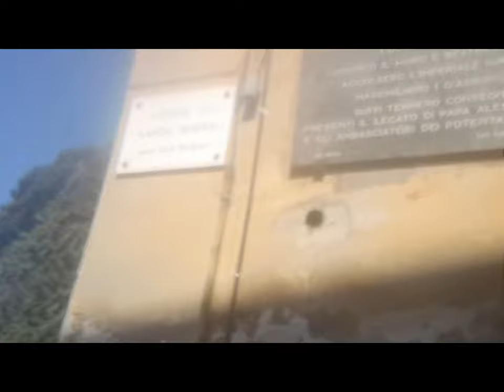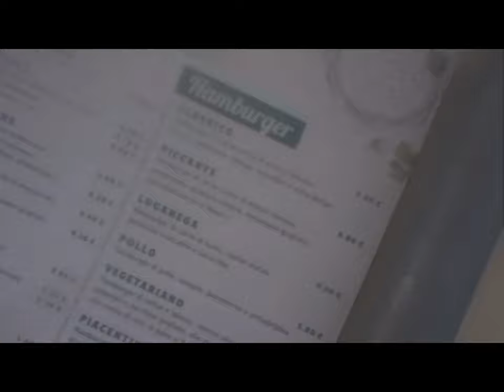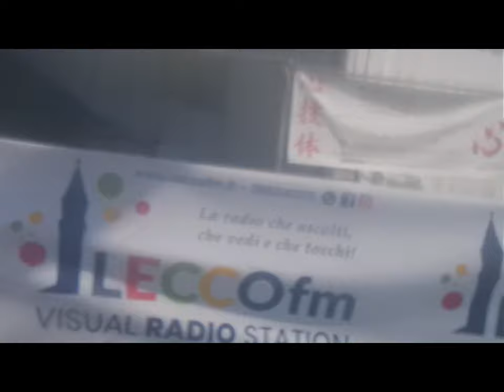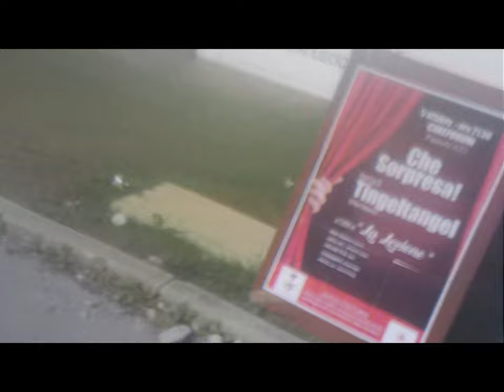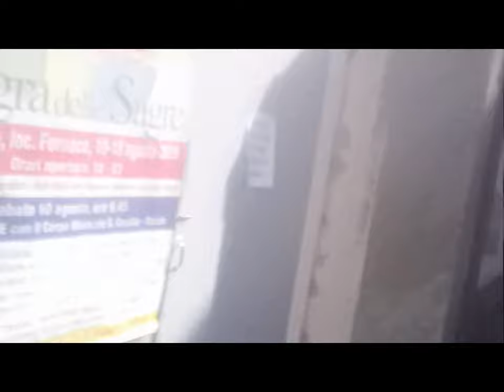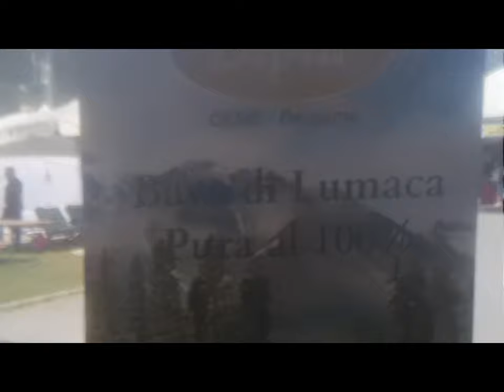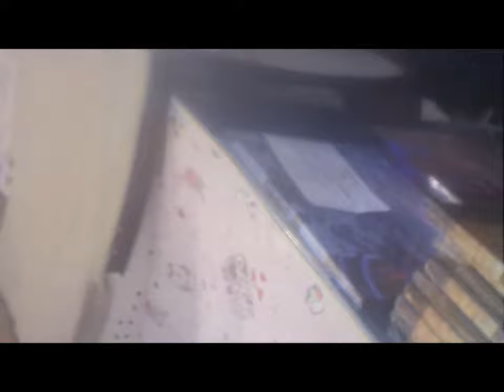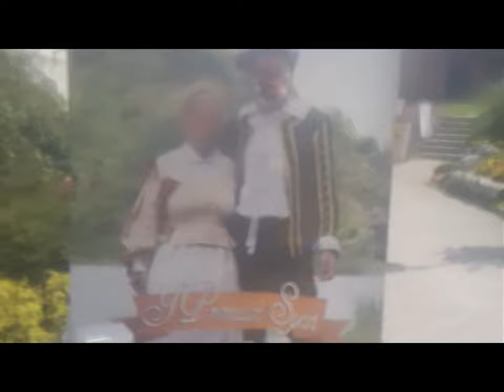Meda - Barzio [by Sergio Conegliano]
-.-.- ev.seeToo
"Sagra delle Sagre" 3D Anaglyph [by Sergio Conegliano] via Huawei P8 lite + rectangular magnifier ..for bigger deepness..and MAGIX video deluxe 17 Premium